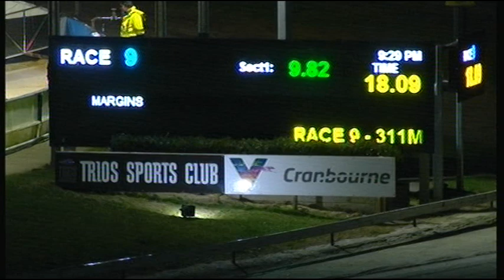CRN WED 10 JUL 19 R9